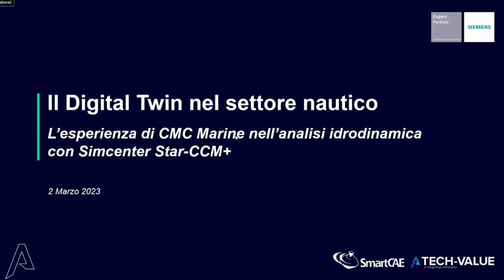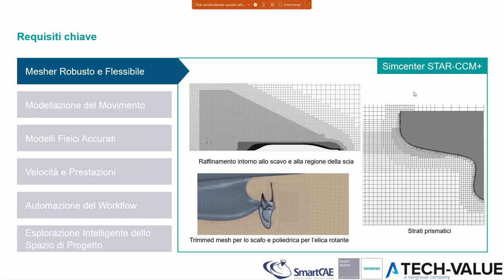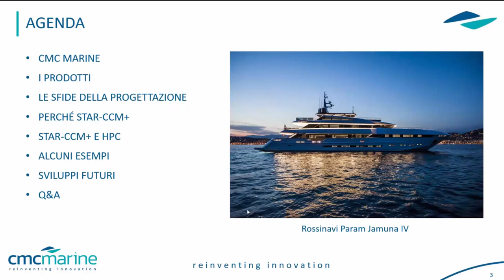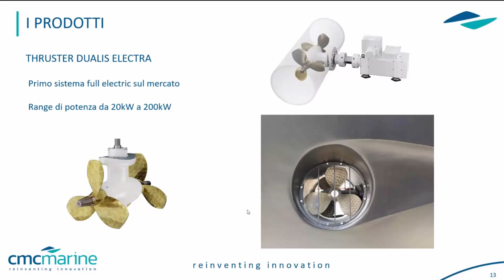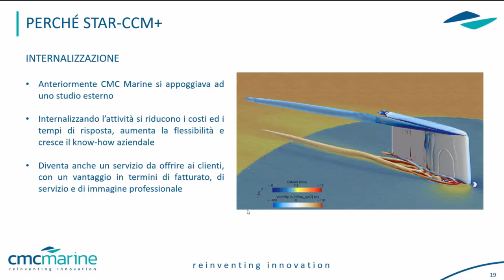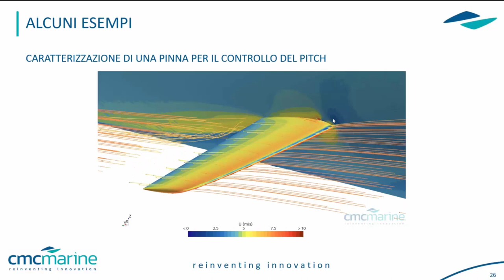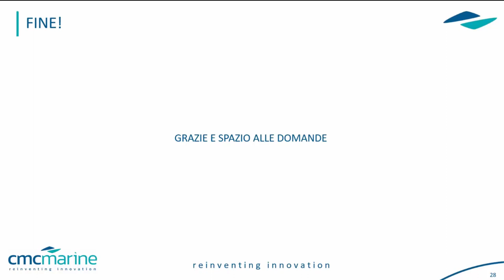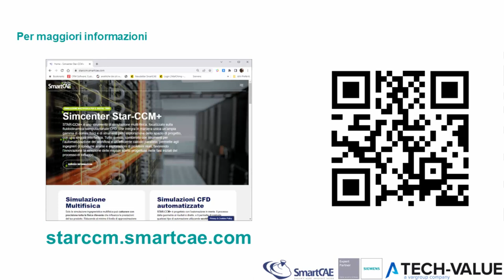Il Digital Twin nel settore nautico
CMC Marine è una azienda italiana leader nella progettazione e realizzazione di sistemi di controllo e stabilizzazione per la nautica.

Per migliorare le prestazioni dei propri prodotti ed accorciare il time-to-market, CMC Marine ha scelto la soluzione Simcenter Star-CCM+ di Siemens per la simulazione idrodinamica.

In questo evento, l’Ing. Pietro Cappiello, Vice President CMC Marine illustrerà:

- Sfide della progettazione dei sistemi di controllo e stabilizzazione per il settore nautico
- Virtual Test idrodinamico del prodotto
- Benefici ottenuti grazie all’utilizzo della piattaforma di simulazione fluidodinamica di Siemens